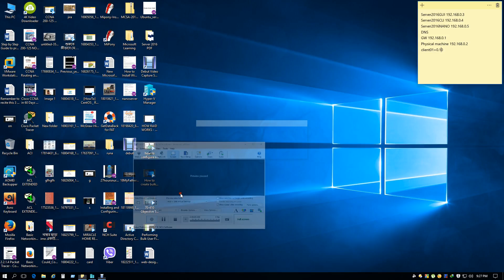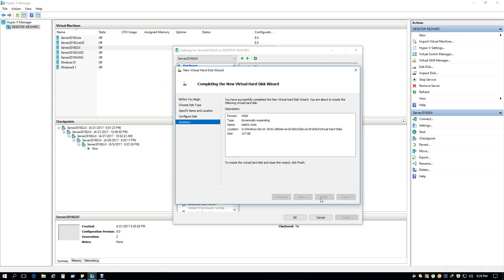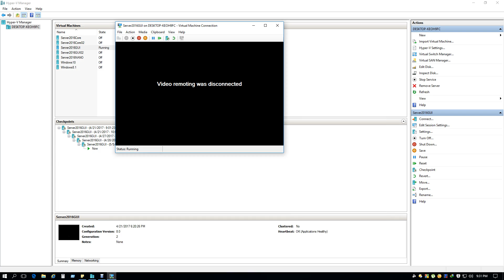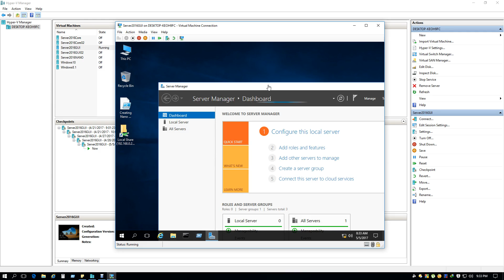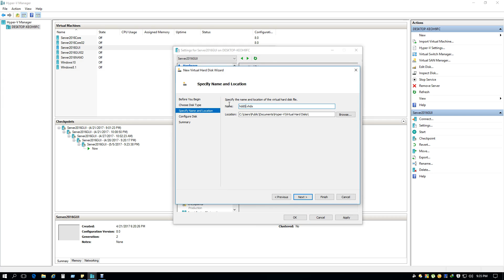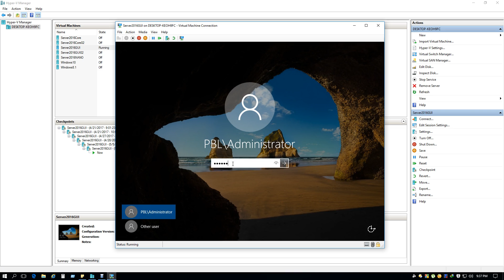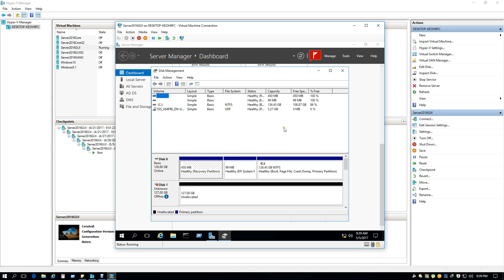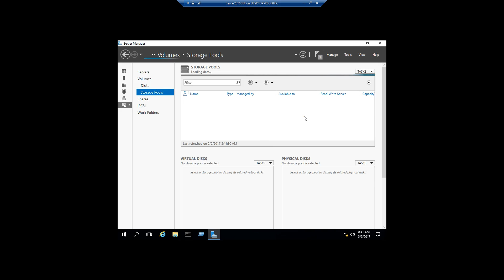5th Class How to add HDD in Server PC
How to add HDD in Server PC